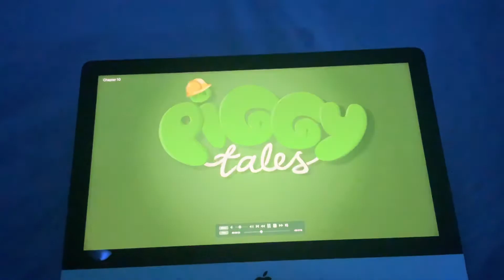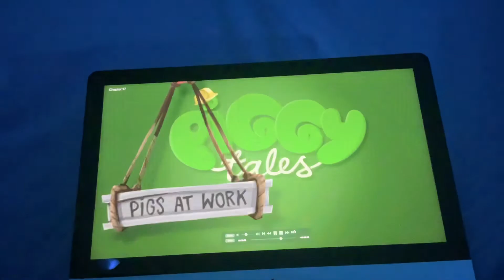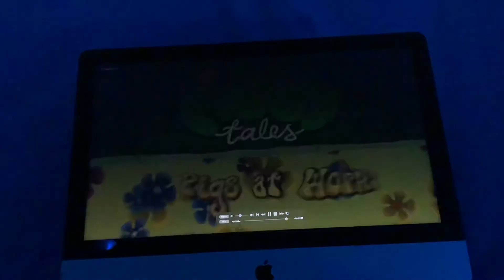Piggy tales pigs at work logos